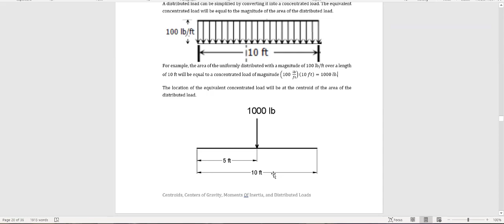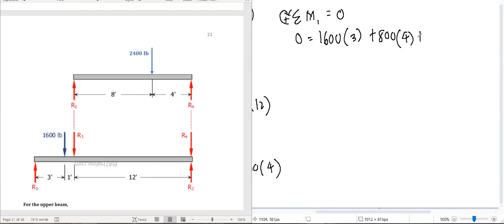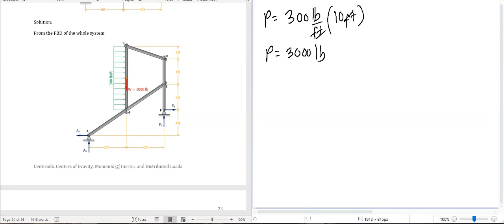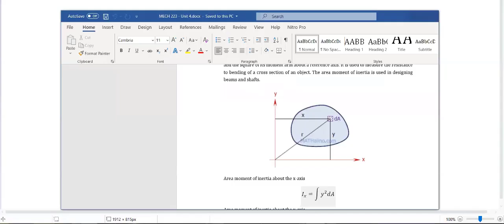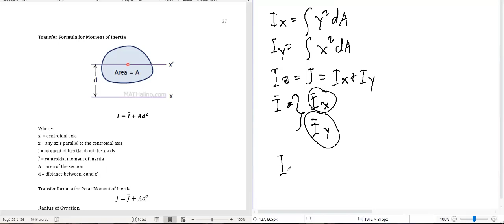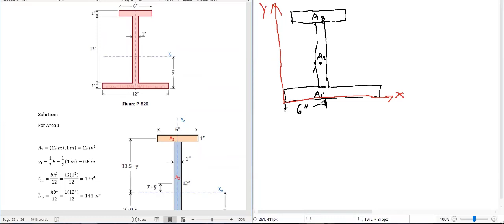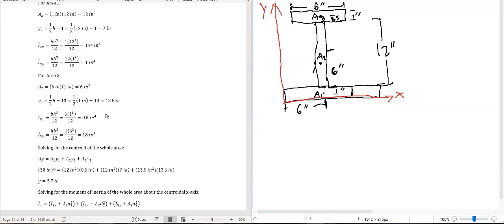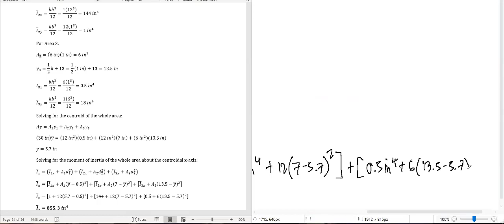Distributed Loads and Moment of Inertia